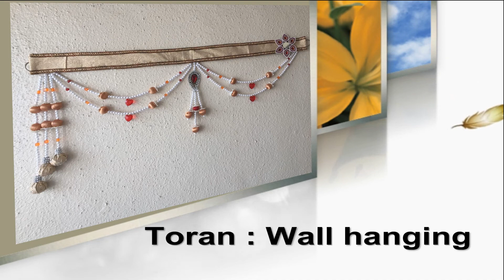Designer Toran Making |How to make Toran at home | Decorative Toran for Main Door |Toran Design - 4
In continuation of series of wall hanging, here is the 4th video featuring another Toran aka wall hanging. If you like my creativity, let me know through likes and comments.

Toran, an dispensable part of our lives. Everybody aspires to  create a customize Wall Hanging or Door Hanging. But how do you get new ideas every day? Our DIY Toran guide shows you a way forward.

Learn decorative toran using Satin Ribbins, Pearls, Craft Paper, crochet, flowers and many more hobby materials.